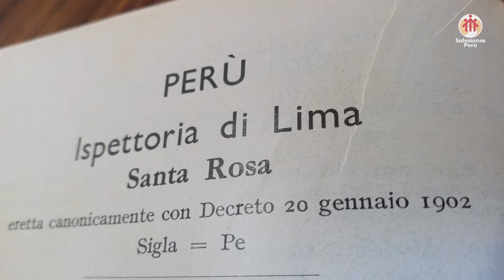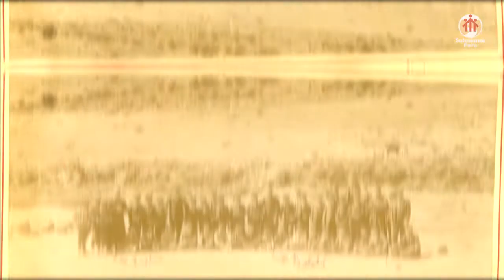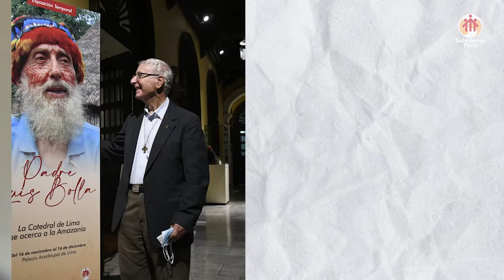120 años de creación de la Inspectoría Salesiana del Perú